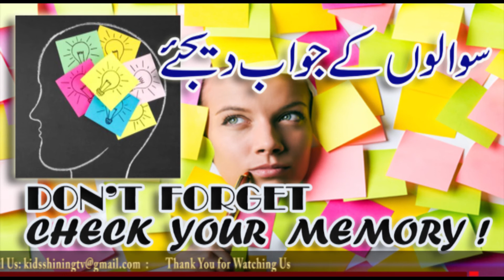TODAY'S STORY ON HAYA in Hindi Urdu